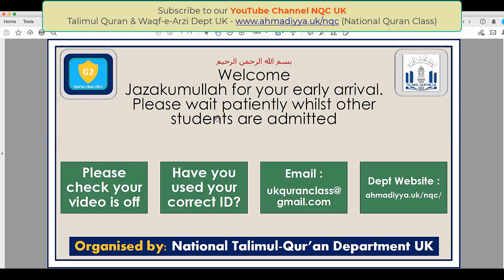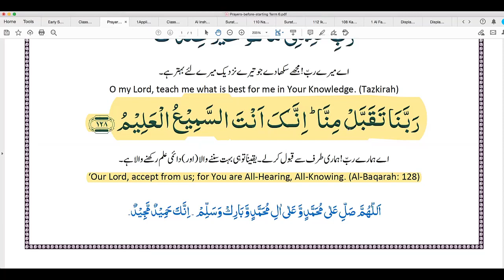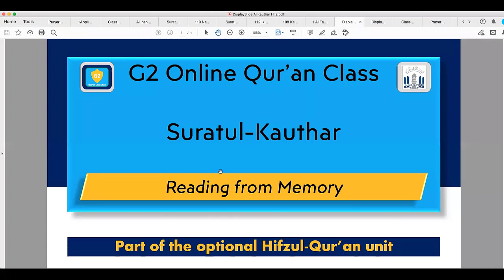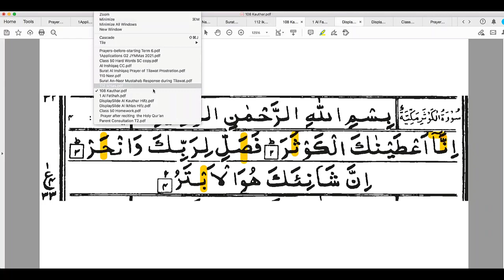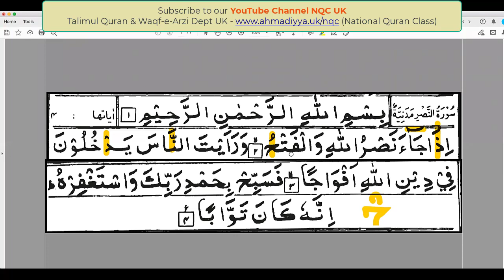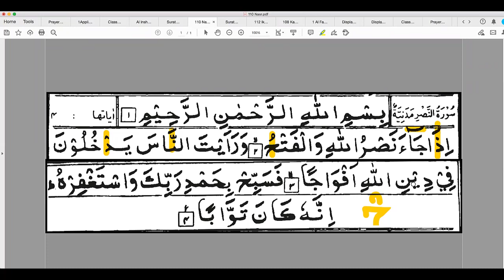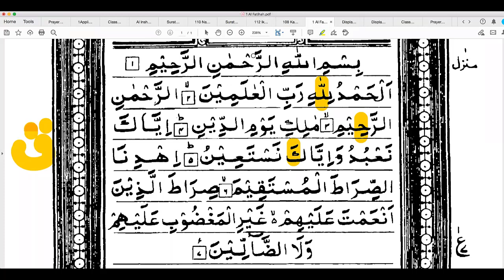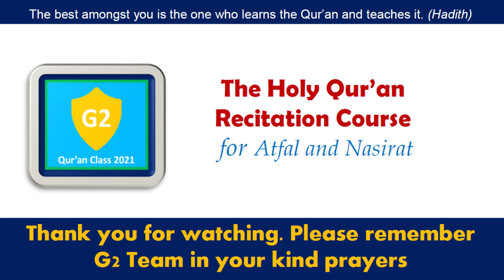Lesson 50 G2 19 03 2021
Online Quran Recitation Course for children teaching in English held on 19th March 2021